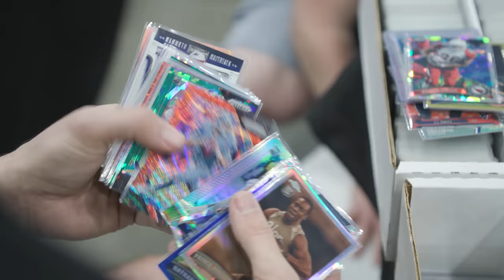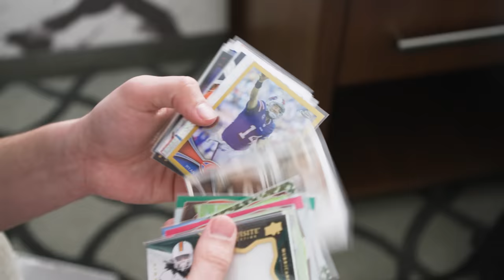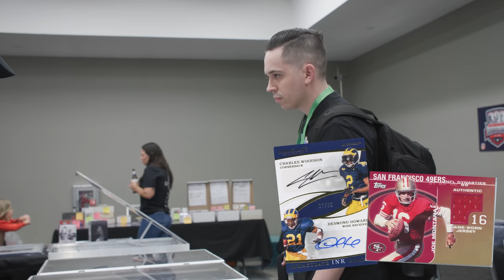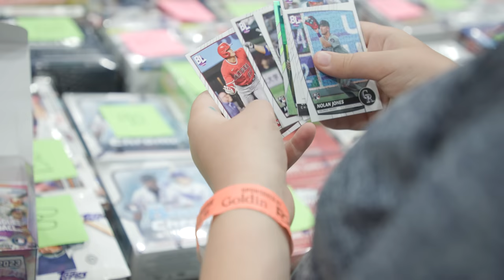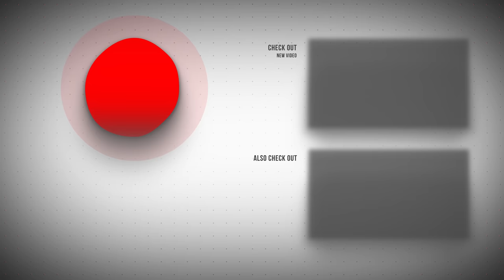Buying a $10,000+ Trevor Lawrence Sports Card 😱 Dallas Card Show Vlog: Day Two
This past weekend we went back to the Dallas card show. We were able to buy lots of different sports cards like football, basketball, soccer, F1, and more. Every time we come to this show, we never have any trouble buying some cool deals. As I've said many times before, I truly think this is the best card show in the country outside of the National, so it's a must-attend anytime we can go. We made a few cool plays on day 1 including an entire two-row full of value box cards. Overall not a bad Thursday at the Dallas Card Show.